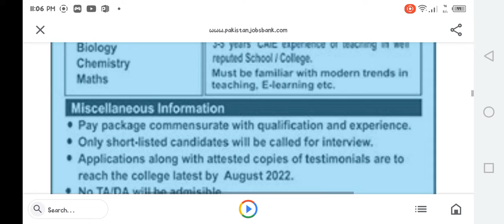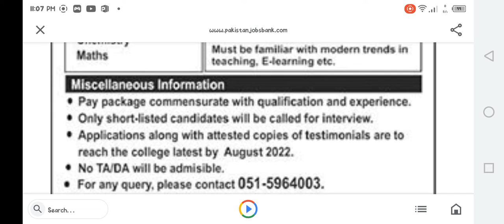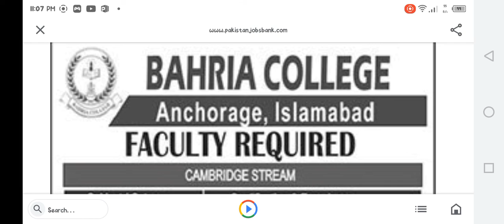BAHRIA COLLEGE ISLAMABAD JOBS AUGUST 2022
Bahria College Islamabad Jobs August 2022 Teaching Faculty

Advertisement in Daily The News Newspaper on Sunday 07-August-2022

Master's Degree / M.A. / M.Sc. / MS / M.Phil.

Bahria College Anchorage Islamabad

Teaching Faculty Jobs in Bahria College Anchorage Islamabad August 2022